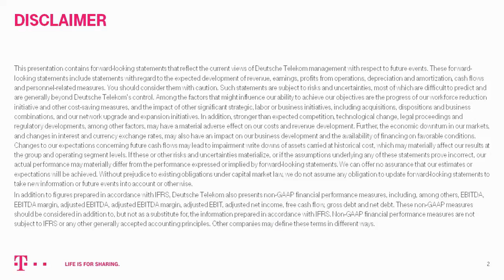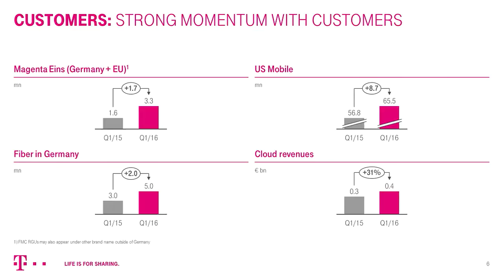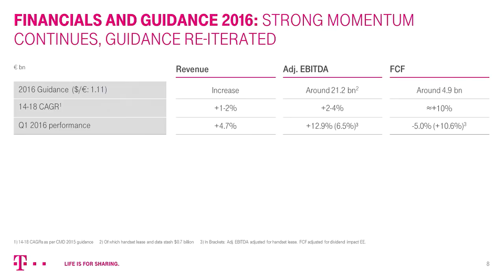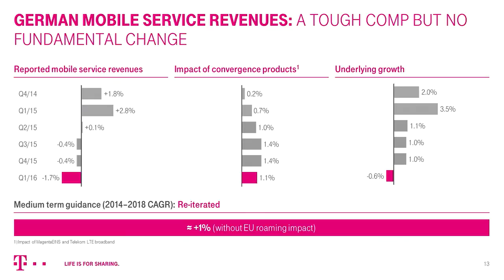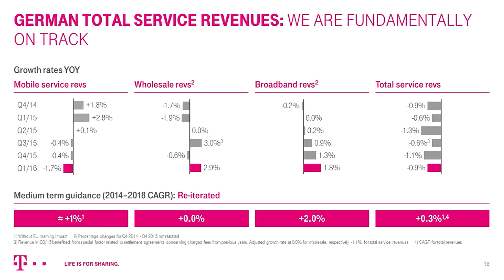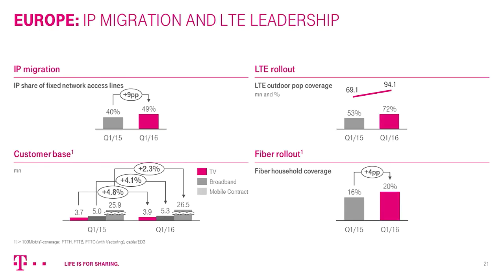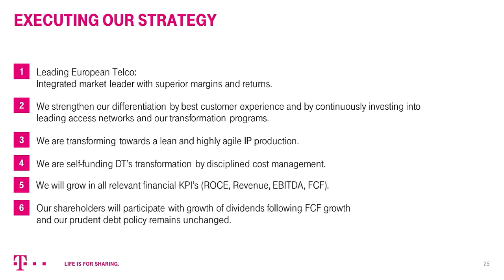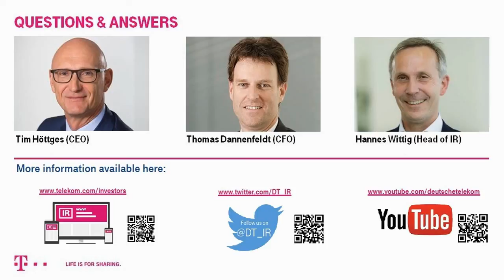Deutsche Telekom's Q1-2016 investor conference call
Listen to DT's CEO Tim Höttges and CFO Thomas Dannenfeldt for the presentation of our Q1-2016results and the following Q&A. To download the presentation in pdf format and to find further material